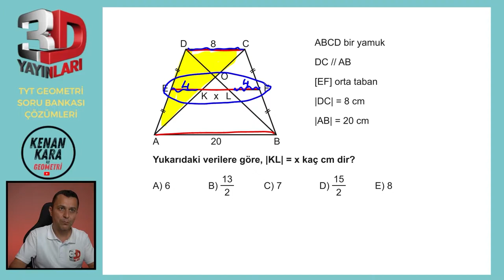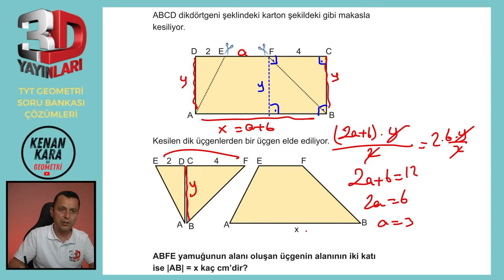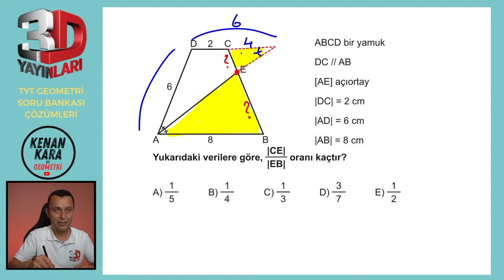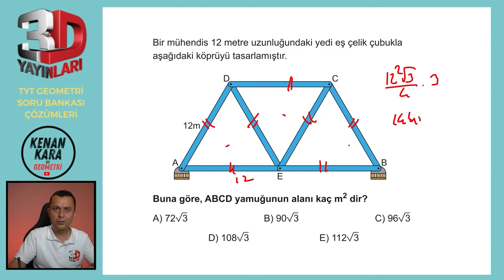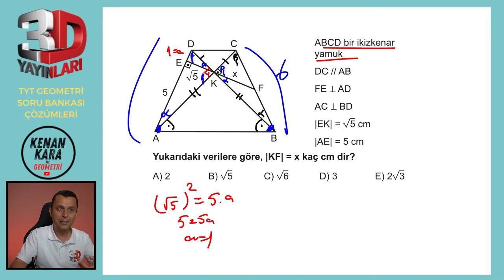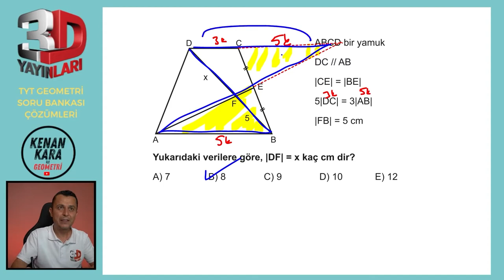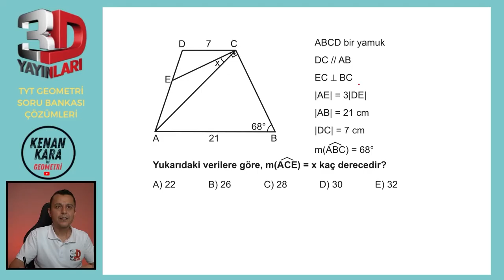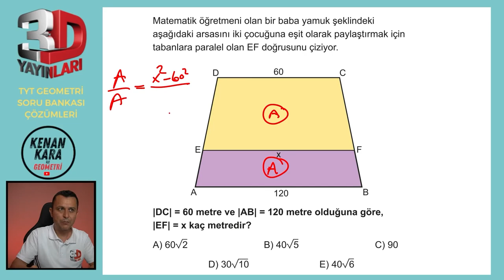BÖLÜM 2 | TEST 9 | Yamuk-2 | 3D TYT GEOMETRİ SORU BANKASI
3D TYT Geometri Soru Bankası kitabındaki (2023 basım) Yamuk konusundaki Test 9'un çözümü